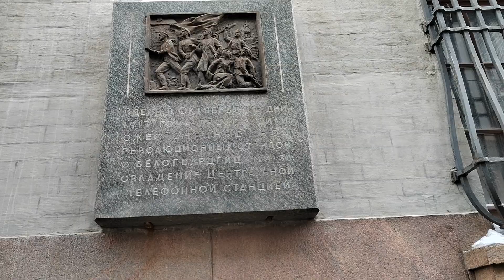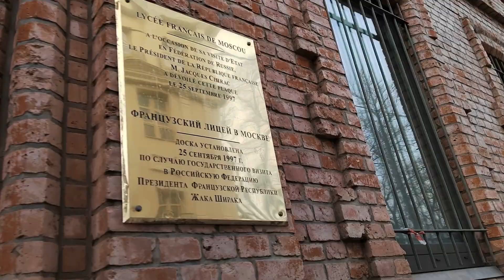Беспомощное видео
Прямой эфир